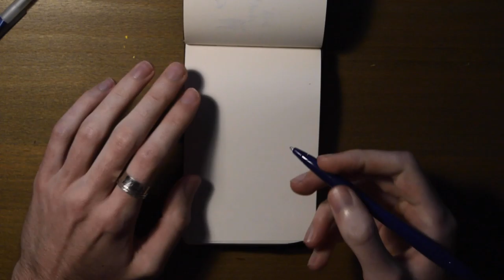Ballpoint Portrait in Small Sketchbook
A time lapse of a portrait done with ballpoint. Tell me what you think